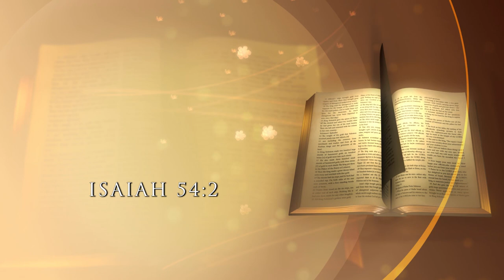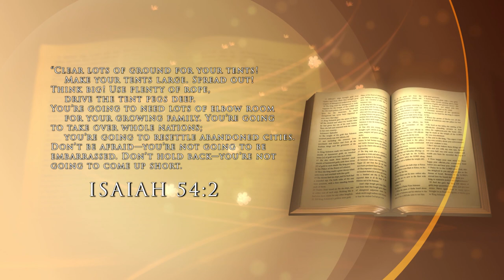Bermuda Institute Grade 8 Graduation - 2020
Bermuda Institute's 8th Grade Virtual Graduation for 2020.